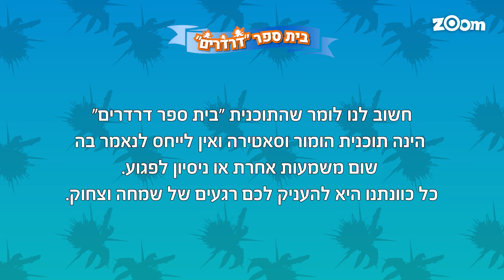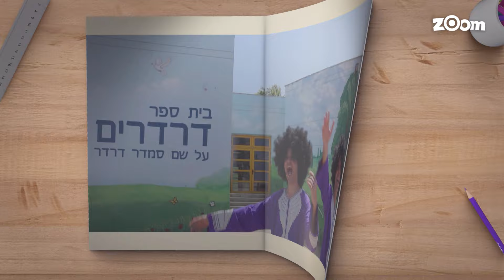בית ספר דרדרים פרק 3 המלא!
עופר ומאור חוזרים לערוץ זום עם סדרה חדשה:
"בית ספר דרדרים"!
כל הדמויות האהובות ומלא דמויות חדשות בסדרה שתצחיק לכם את החורף!
בית ספר דרדרים בכל יום רק בערוץ זום
83 בהוט 90 ביס 68 בפרטנר ובסלקום טיוי!